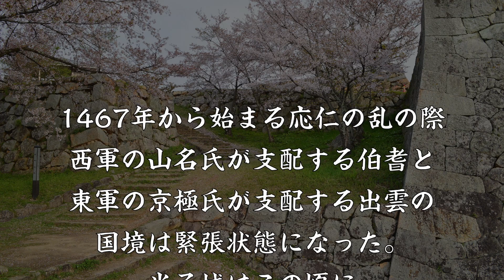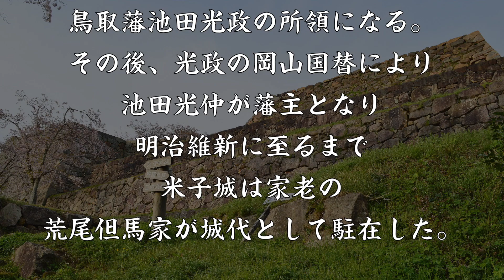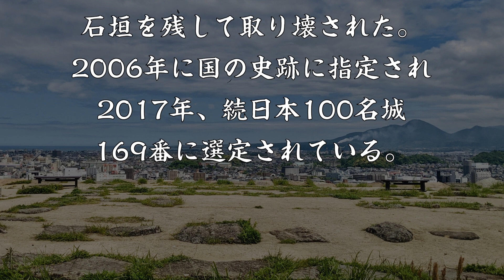米子城 山陰随一の名城とも称される壮麗な城